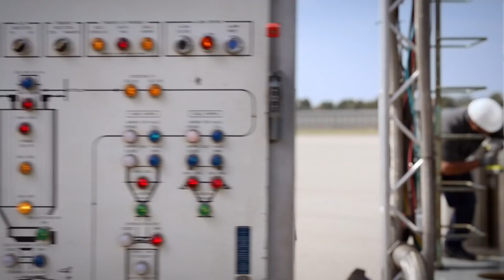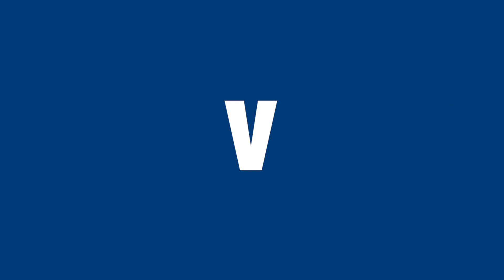Miller Genuine Draft vs. de Seltzers!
Veel biermerken hebben de laatste tijd hard seltzers geïntroduceerd: water met koolzuur, een smaakje en een beetje alcohol. Bij Miller Genuine Draft bier hebben ze een bloedhekel aan seltzers, maar toch gaan ze er één lanceren en dat gebeurt op een bijzondere manier. Dit is de link naar de volledige film: